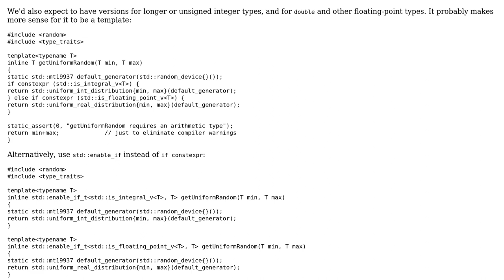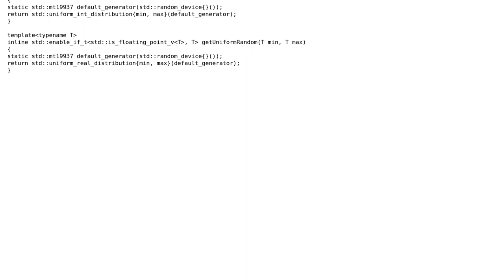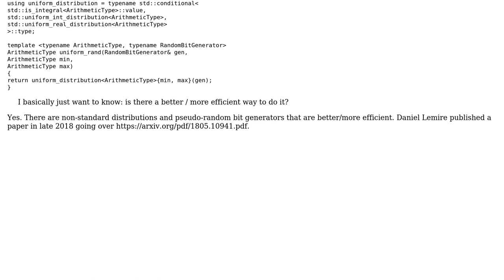Code Review: c++ Pseudo-random generator wrapper (2 Solutions!!)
Code Review: c++ Pseudo-random generator wrapper

With thanks & praise to God, and with thanks to the many people who have made this project possible! | Content (except music & images) licensed under CC BY-SA | Music | Images & others | With thanks to user Toby Speight user Snowhawk user Khanoa and the Stack Exchange Network Trademarks are property of their respective owners. You are responsible for your own actions.